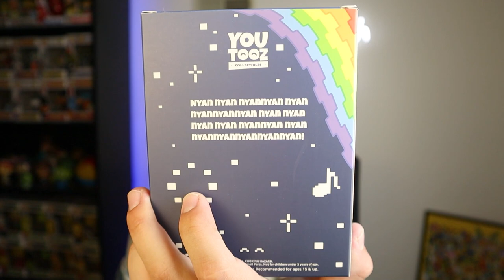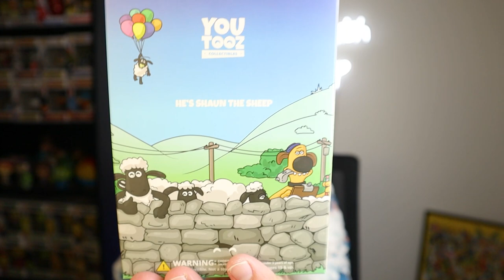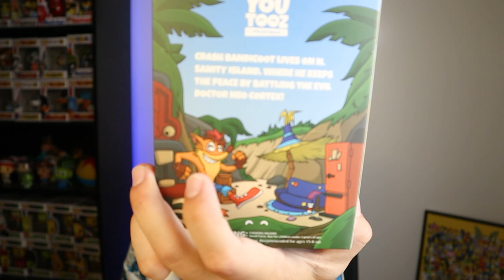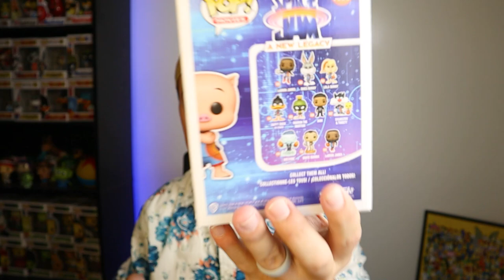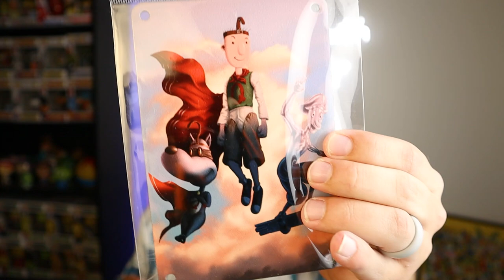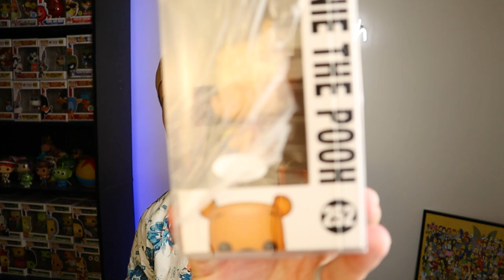This is My New Favorite Funko Pop! (Exclusive Unboxings)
Got in some new Funko Pops along with a package from YouTooz.

KRACKEN'S COLLECTION
Save 10% on Funko Pops with code "WASATCHPOP"

MUSIC
DAVID CUTTER